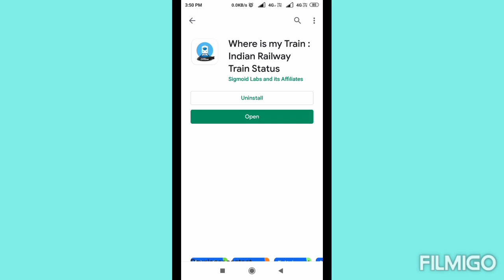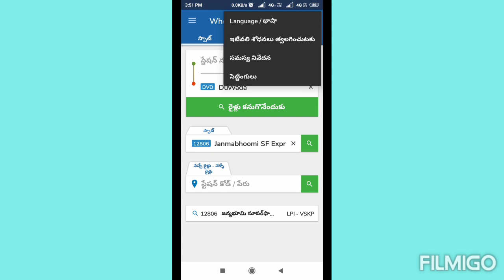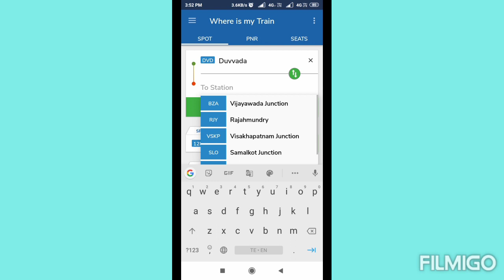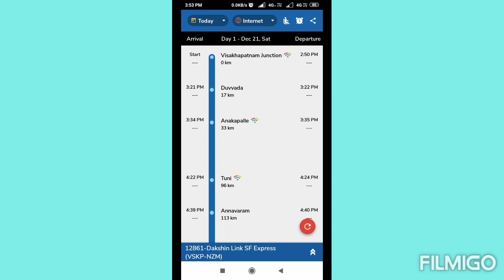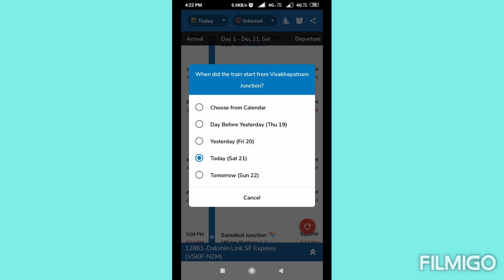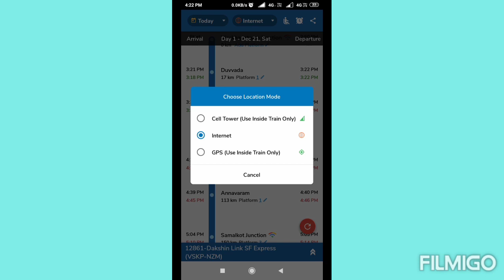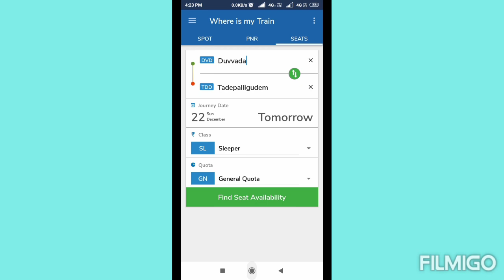How to check train live status by Anu info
మీరు వెళ్ళాలి అనుకునే ట్రైన్ ఏ స్టేషన్ వరకు వచ్చిందో ముందుగానే తెలుసుకోండి..